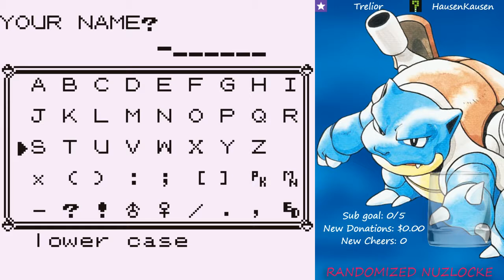Randlocke Blue Session 1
This time we actually get the run rolling!